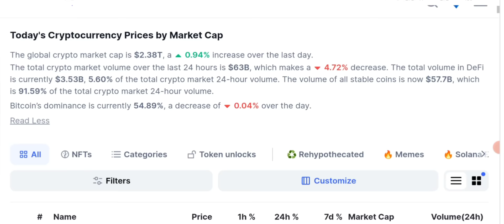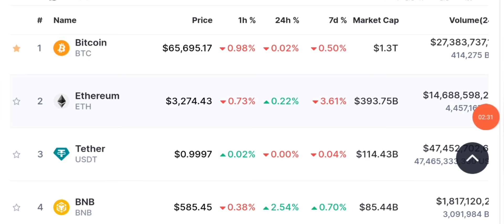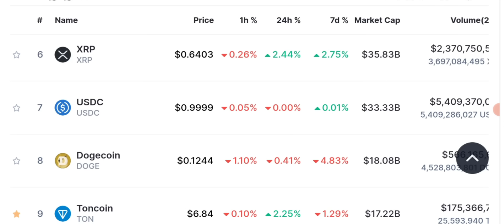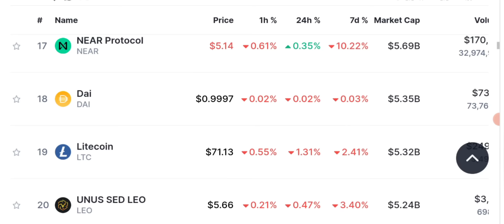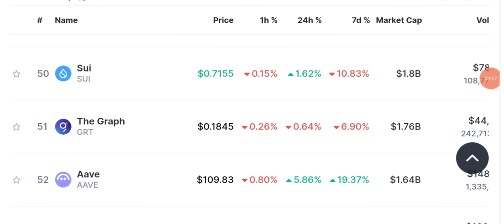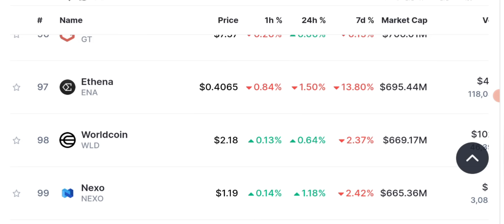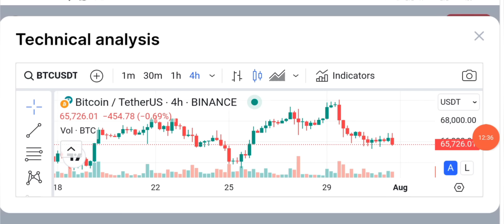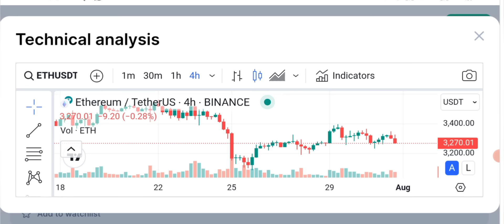🚨FOMC 😱 Latest Crypto News & Market Analysis (BTC-SOL-ETH)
🚨FOMC 😱 Latest Crypto News & Market Analysis (BTC-SOL-ETH-BNB) Stay up-to-date with the latest crypto news today, featuring updates on Bitcoin, Ethereum, and other top cryptocurrencies. Get the latest trends and insights in the cryptocurrency market.

The cryptocurrency market is known for its volatility, and it's essential to stay informed about the latest developments to make informed investment decisions. In this article, we'll cover the latest crypto news today, featuring updates on market trends, regulatory changes, and notable events.

Make Your account Now With this Link and Earn with Al Makkah Tech & Business Hub

Sign up with CoinW & Be a Team with AL MAKKAH TECH & BUSINESS HUB and Enjoy
Zero Trading Fee 🥳

🔴 Table of contents:

00:00 : intro
01:53 : Crypto News
03:20 : Daily Crypto Market Analysis
06:45 : Ethereum/BTC prediction
10:18: MARKET UPDATES
14:00 : outro

🔴🔴🔴Popular Uploads 🔴🔴🔴

__________/SOCIAL LINKS\____________